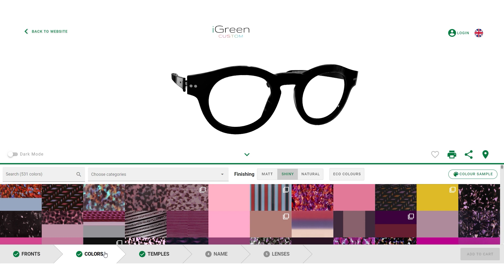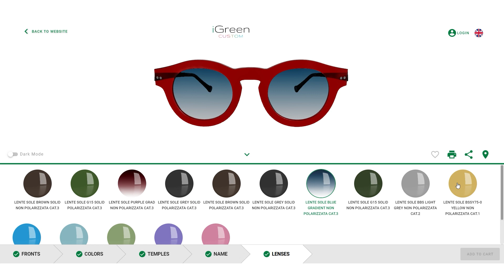Design your CUSTOMISED and UNIQUE eyeglasses with iGreen Custom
Are you looking for 100% customisable eyeglasses?

You can design them with our iGreen Custom CONFIGURATOR where you'll find a NEW SHAPE: a CLASSIC PANTHOS style with keyhole bridge that opens the doors to the latest trends with its BOLD version.

After deciding the shape, you can move on to choosing the colour combination among the trendiest, available in usual acetate as well as ECO-FRIENDLY materials.

You can have a name, a special date or whatever you like engraved on the front top to add a further unique touch to your eyeglasses.

You can also add SUN LENSES!
The lenses available are:

• POLARISED SUN LENSES
• NON-POLARISED SUN LENSES
• GRADIENT SUN LENSES
• SOLID-TINT SUN LENSES

Don't wait any longer! Design your CUSTOMISED and UNIQUE eyeglasses with iGreen Custom